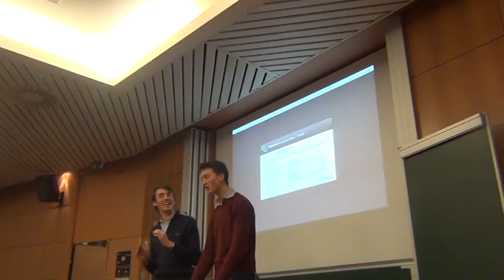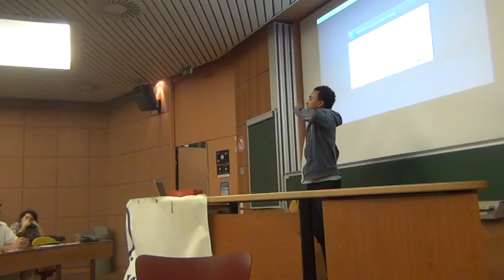[2016] Déballon - Mario et Luigi (#2)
Déballon 2016- Augustin et Antoine -  Mario et Luigi / round 2